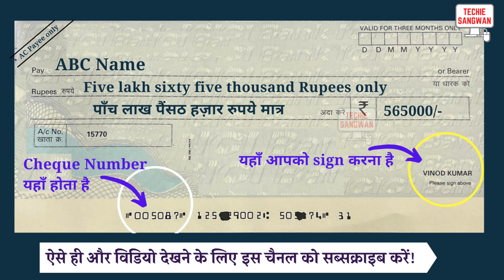565000 ko english mein kya kahate hain | 565000 in words | 565000 ki English | 565000 spelling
565000 ko english mein kya kahate hain | 565000 in words | 565000 ki English | 565000 spelling

565000 का अंग्रेजी में अर्थ होता है
565000 रुपये को Cheque पर लिखने का सही तरीका :

Five lakh sixty five thousand Rupees only
पाँच लाख पैंसठ हज़ार रुपये मात्र

565000/-

account payee